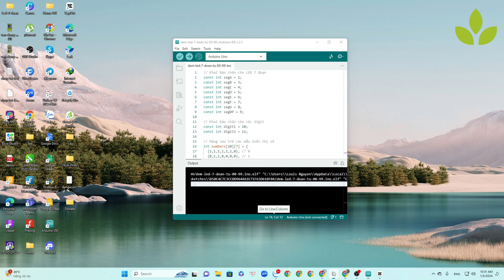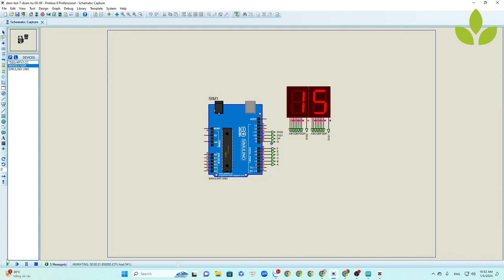Mô phỏng mạch đếm 00 - 99 sử dụng Arduino bằng Proteus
Arduino là một thiết bị điện tử được phát triển vào những năm 2005 tại Ý bởi các nhà khoa học Massimo Banzi và David Cuartielles. Điều này đã mở ra một cánh cửa mới cho các dự án DIY, cho phép những người yêu thích công nghệ có thể tạo ra các ứng dụng hoàn toàn mới mà không cần phải là những chuyên gia trong lĩnh vực này.

👉Nếu bạn xem video thấy hay. Hãy để lại comment bên dưới video mình sẽ gửi code cho các bạn, cùng làm dự án này.